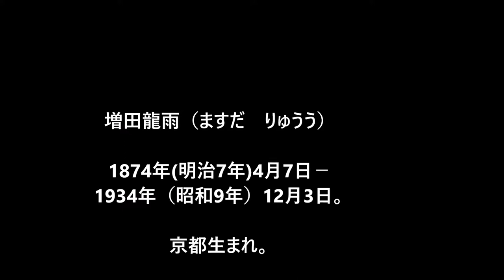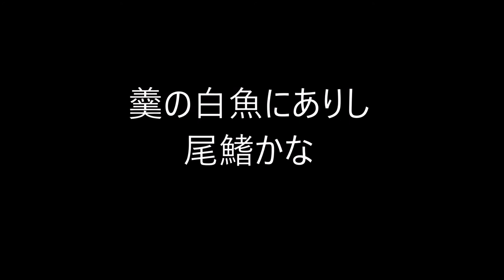増田龍雨の俳句。1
増田龍雨（ますだ　りゅうう）

1874年(明治7年)4月7日－1934年（昭和9年）12月3日。

京都生まれ。

旧姓は花井。本名は藤太郎。初号は竜昇。

雷堂竜吟の養子。

斎藤雀志(じゃくし)(雪中庵9代)、久保田万太郎に学ぶ。

東京浅草に住み、昭和5年雪中庵12代を継いだ。

著書は「龍雨句集」「龍雨俳句集」「龍雨俳話」など。